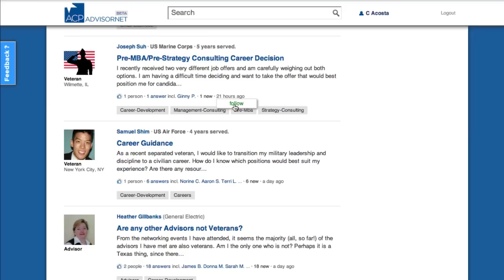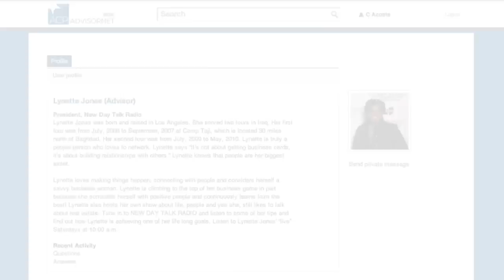ACPANIntrod.screenflow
Introduction video to ACP AdvisorNet